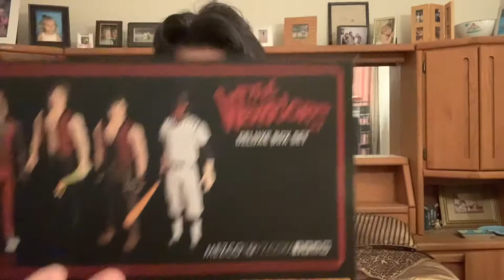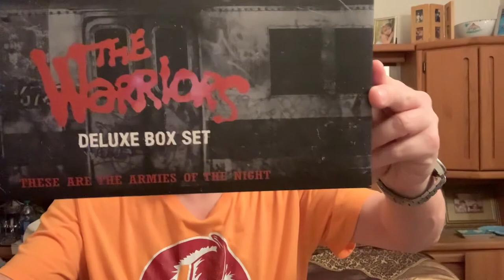Warriors Mezco Five Point Action Figures Unboxing, 8.1 out of 10, only Ross! Go Bucs!